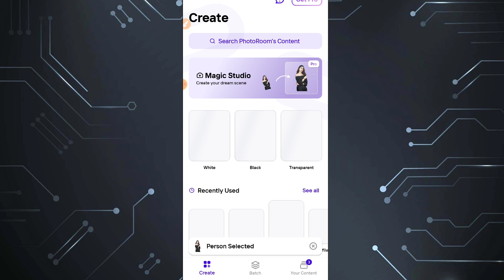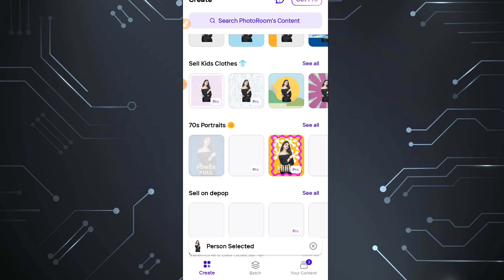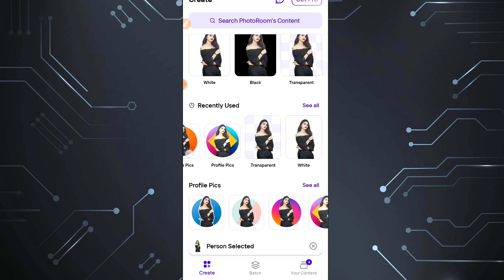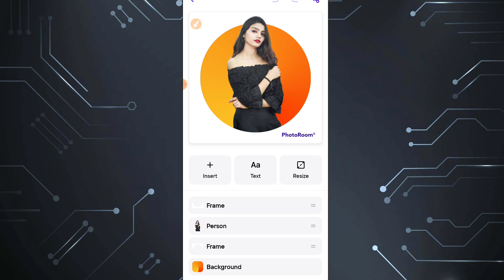Best Photo Editing App For Android - 2023 || Automatic Photo Editing App || Top Photo Editing App